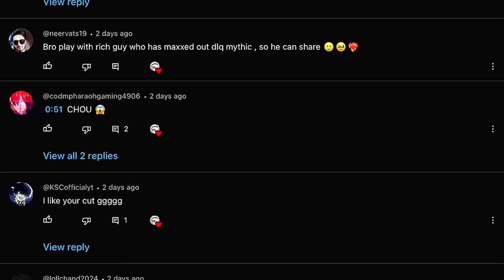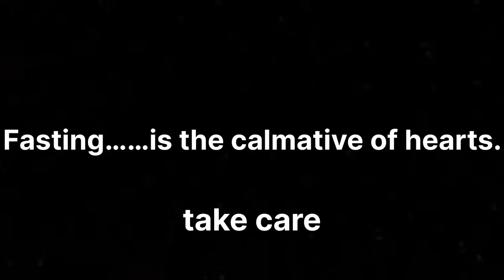I Stole Bass Booster DLQ From My Teammate ❄️😅💎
If you want to help me reach my goal